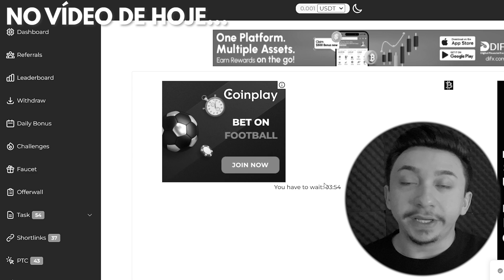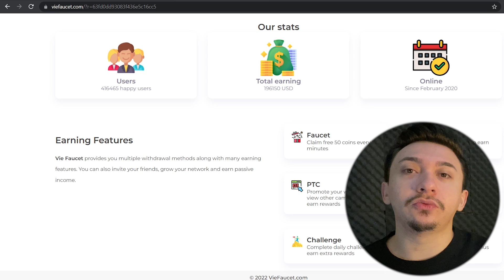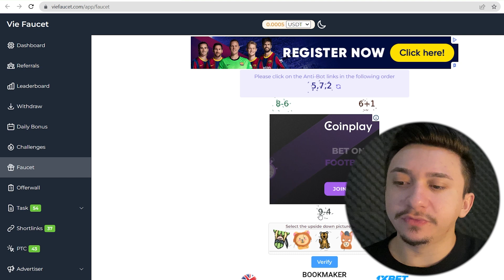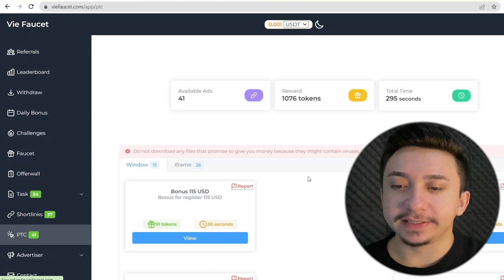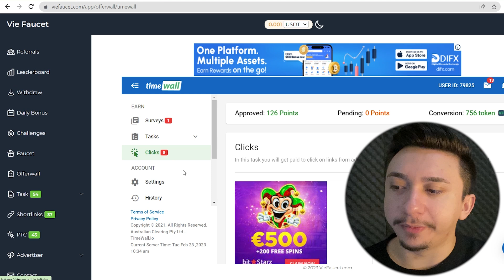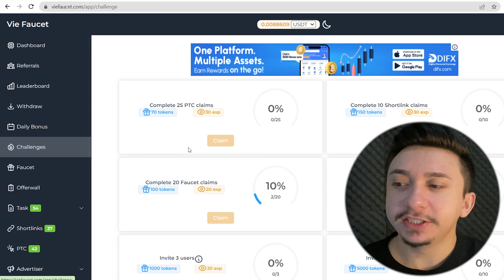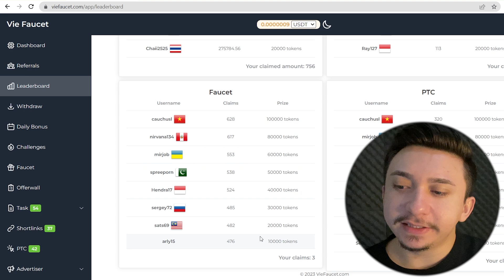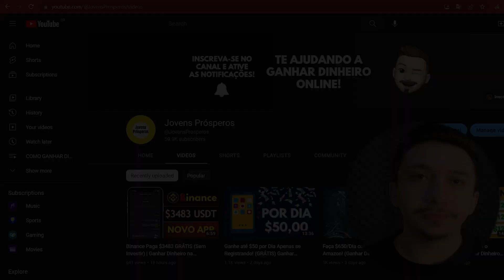$0.5 dólar por clique? | Clique e Ganhe | Ganhar Dinheiro na Internet